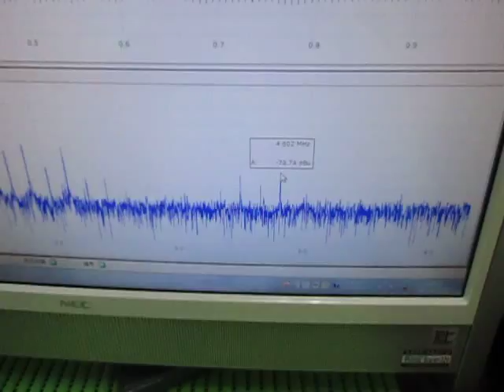超音波実験 Ultrasonic experiment